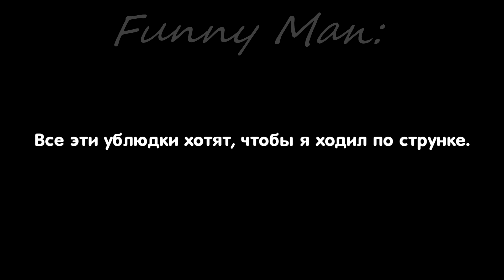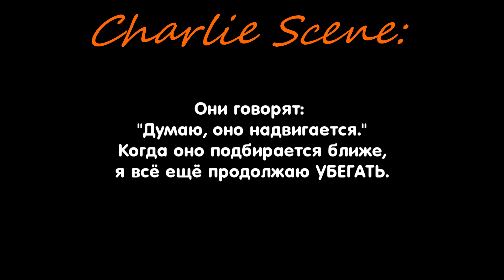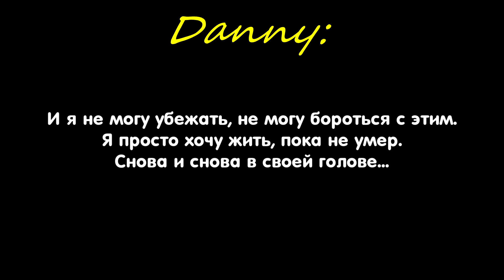Hollywood Undead - Time Bomb Lyric Video (+перевод)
Album: New Empire, Vol. 1 (2020)